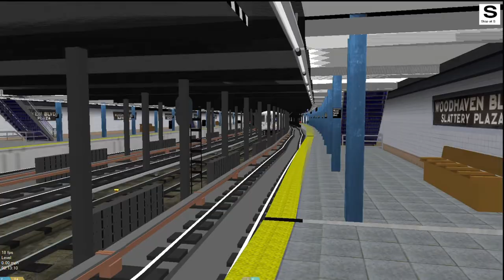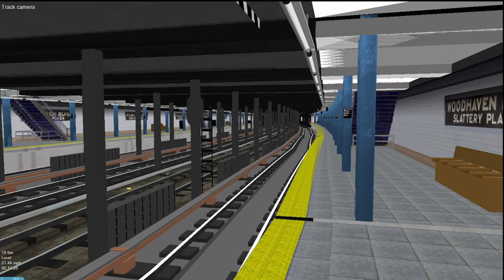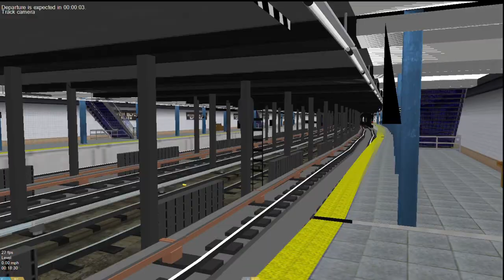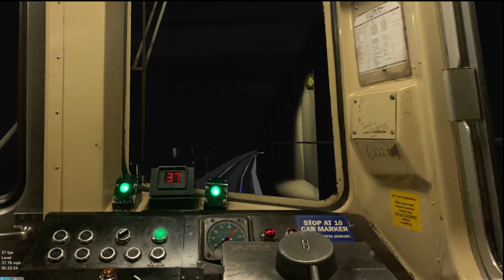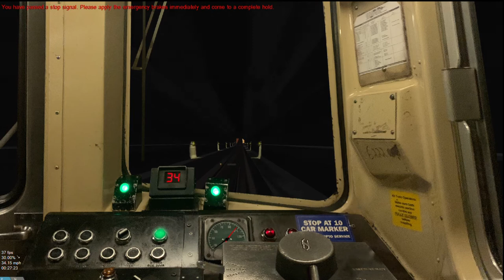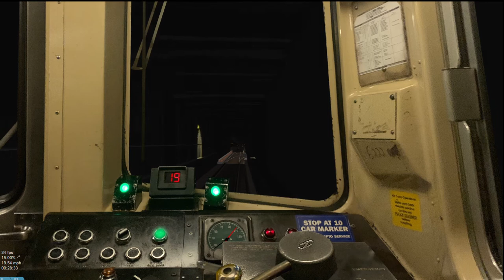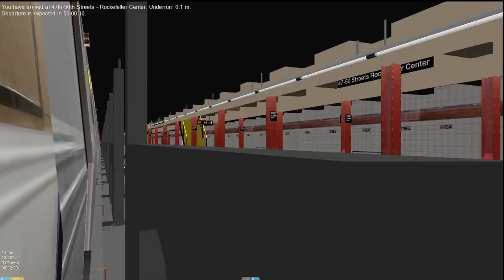OpenBVE HD: R46 (F) Express Run to Rockefeller Center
So, the Southbound F to Coney Island has been a common challenge, or so I've seen across the BVE community. A handful of versions are made, 1 not so well and the other 2 are taking it down piece by piece.

This version is a New-ish, version of the Southbound F in Progress by Allyn

There is another version out there with a BETA to 57th Street

This version goes as far as 34th... but isn't as complete beyond 47th-50th, which is why I ended it there rather then making the full trip down.

The reason this is a bit big is specifically because of the 2 important switches on 6th (and 8th) Avenue. Rockefeller Center connects the B and D lines coming/going West to 8th Avenue via 53rd Street stopping at 7th Avenue, The M coming/Going East to Queens Plaza and Forest Hills via 53rd Street and the F Coming/Going East as well but via 63rd Street connecting to Queensbridge with a faster Connection to Jackson Heights, going to the Bronx and Queens the Interlocking isn't as messy but coming... not so much due to the way it is designed since the Queens trains come in on what's usually considered the Express track and the Bronx and Harlem Trains come in on the usual Local

The Next Major Interlocking is the West 4th Street one, equally as painful but for different reasons entirely, connnecting 6th and 8th Avenue together via the Local Track, this also gets messy but in Both directions compared to the absolute cluster fuck that is 47-50th. Both of these are why a good developer should REALLY take their time with the F and M especially since this interlocking can path the way to many reroutes and other routes from History.

Either way that little transit rant Aside, hope you enjoy the Maximum Express run to Rockefeller Center (and the new Outro in Progress)